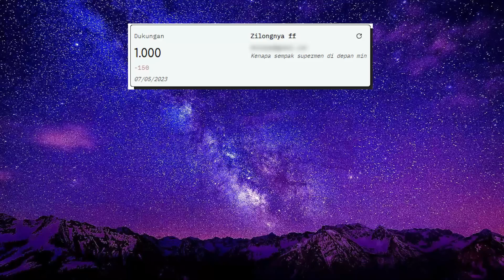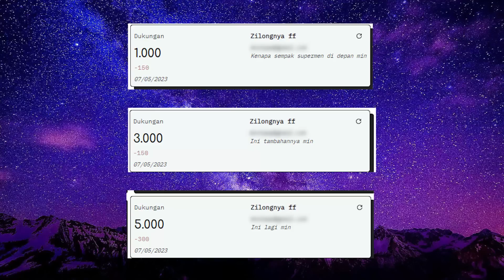REINKARNASI KE DALAM GAME DAPAT SISTEM OP // CHAPTER 27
bantu bayar translator :)
link saweria

tahap kultivasi (atas ke bawah, makin bawah makin kuat) disini update ya dan dr translator maklumkan kalo ada kesalahan dr tingkat kultivasi

1. quqi dibaca cuci
2. wu zhe dibaca wu che
3. wu shi
4. wu jiang dibaca wu ciang
5. wu wang
6. wu huang
7. wu zun dibaca wu cun
6. wu di dibaca wu ti
7. wu sheng
8. wu shen